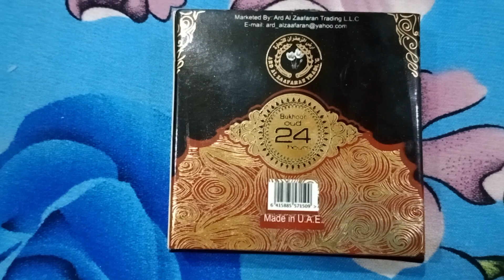24 Hours Bakhoor Oud Made in UAE